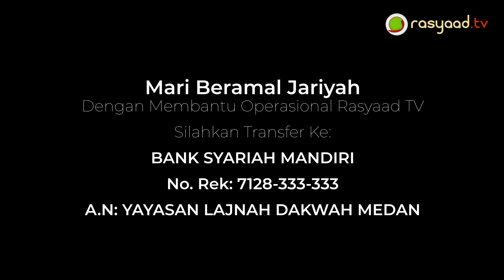Ustadz Ali Nur Medan - Bolehkah Menggunakan Harta Anak Yatim Yang Kita Asuh Untuk Kebutuhan Pribadi?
📕 Kitab : Fatwa Seputar Anak
📕 Episode : Fatwa 289
📝 Judul : Bolehkah Menggunakan Harta Anak Yatim Yang Kita Asuh Untuk Kebutuhan Pribadi?

Frekuensi: 3766
Polaritas : H
Simbol Rate: 21818

A.N: YAYASAN LAJNAH DAKWAH MEDAN